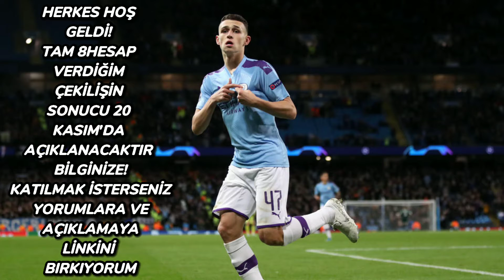pes 2021 mobil hesap çekilişleri